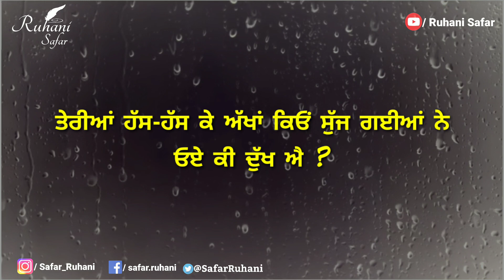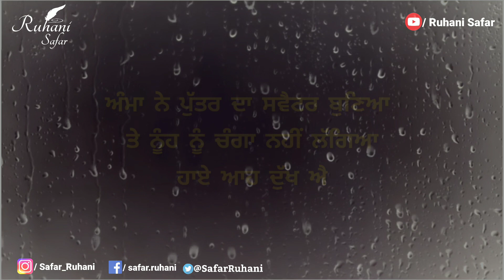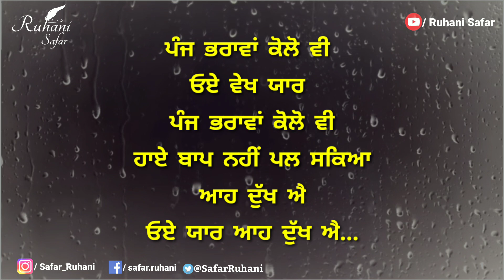ਕੀ ਦੁੱਖ ਐ | Ki Dukh Ae | punjabi poetry | bulleh shah | Emotional Poetry | sad poetry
ਇਸ ਵੀਡੀਉ ਵਿਚ ਤੁਸੀਂ ਅੱਜ ਦੇ ਸਮੇਂ ਦੀ ਹਕੀਕਤ ਨੂੰ ਸਮਝੋਗੇ, ਜਦੋਂ ਕਿਸੇ ਨੇ ਪੁੱਛਿਆ ਕਿ ਤੈਨੂੰ ਕੀ ਦੁੱਖ ਹੈ ? ਤਾਂ ਕਵੀ ਨੇ ਬਹੁਤ ਹੀ ਦਰਦ ਭਰੇ ਲਫ਼ਜ਼ਾਂ ਵਿਚ ਦਸਿਆ ਕਿ ਉਸਨੂੰ ਕਿ ਦੁੱਖ ਹੈ...